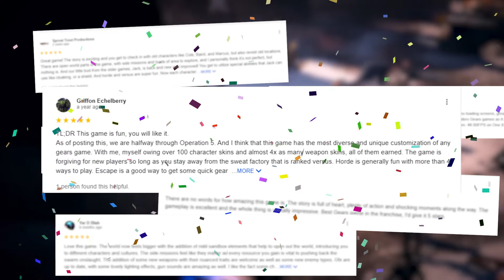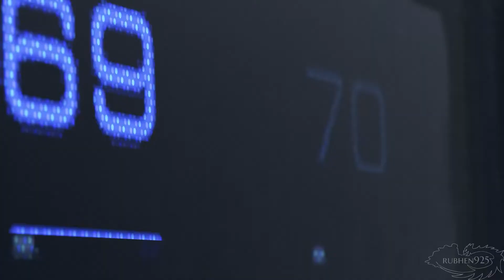5 Best Hand-picked High Spec PC Games with INSANE Graphics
These are the best 5 best Hand-picked PC and Console Games with Insane Quality Graphics that you should try at least once in your life.